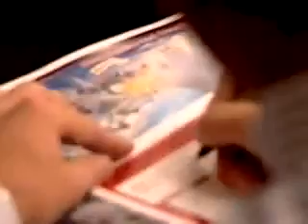Overpromise and Overdeliver Workshop